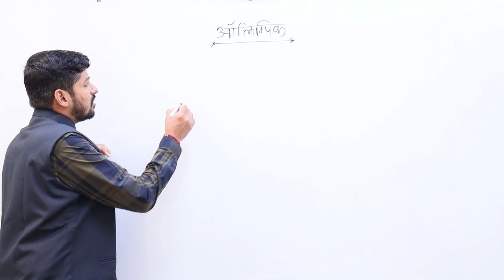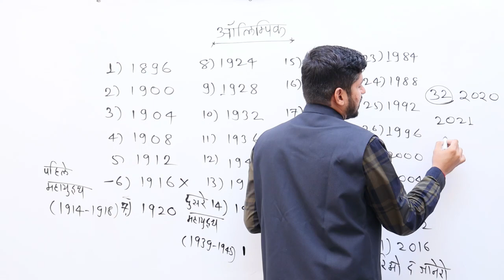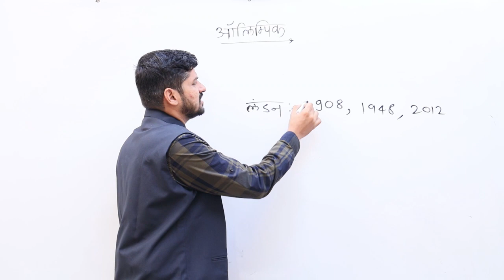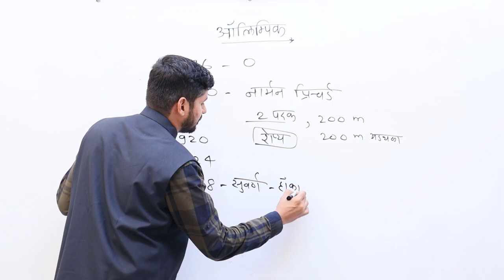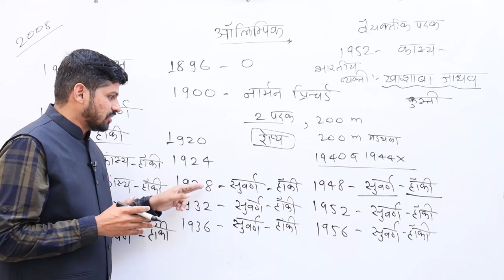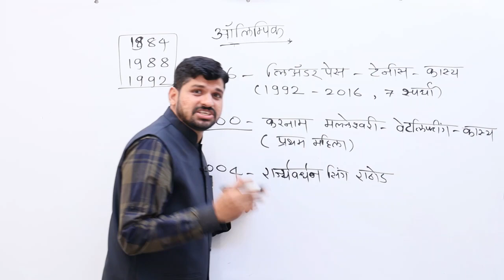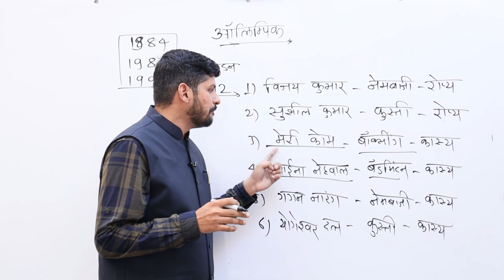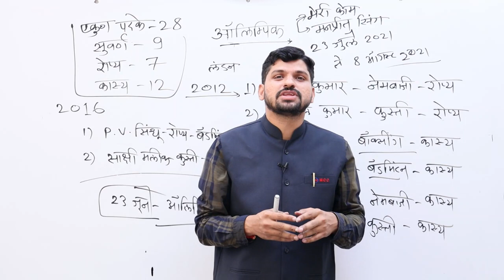OLYMPICS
ALL ABOUT INDIA IN OLYMPICS By  Munde Sir,
MUNDE CAREER ACADEMY, KANDHAR